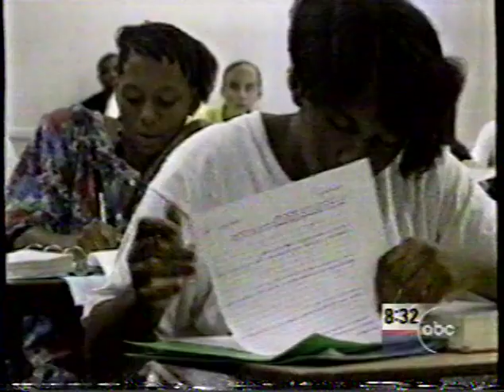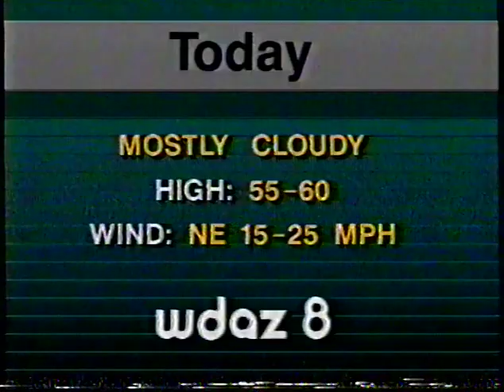ABC - Good Morning America - Morton Dean Anchors His Final News Segment 1996-05-24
This was long-time ABC news anchor Morton Dean's final news segment during Good Morning America